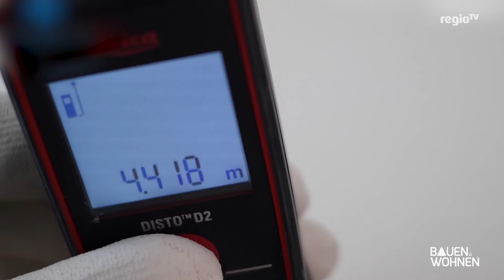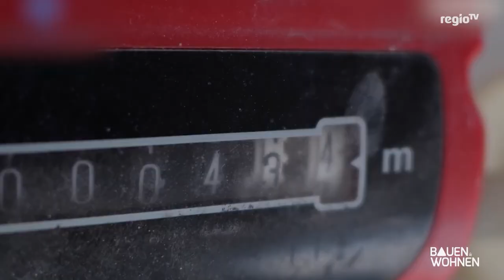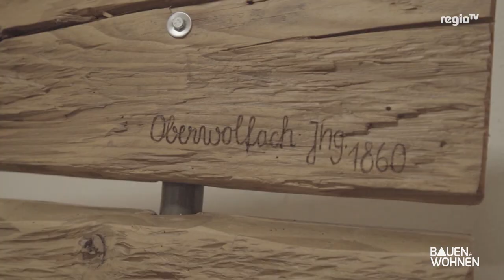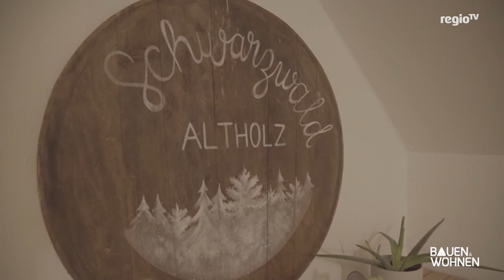BAUEN & WOHNEN Sommerspezial 5 | Steinreinigung – Garten – Möbel aus Balken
Das sind die Themen unseres fünften und letzten BAUEN & WOHNEN Sommerspezials ab Montag auf
Regio TV mit Tobias Baunach:

Garten: Mit Wasserdampf Pflastersteine reinigen
Ist euer Hof, Parkplatz, oder eure Terrasse grau, es haben sich Moose und Flechten ausgebreitet? Kurzfristig lassen sich die Steinplatten mit einer groben Bürste säubern. Schneller geht’s mit einem Hochdruckreiniger. Doch ist das wirklich die Lösung? Wir begleiten eine professionelle Steinreinigung mit heißem Wasserdampf, der Bakterien und Sporen langfristig entfernt.

Der Wandprofi: Decke tapezieren mit Malervlies
Am häufigsten wird Malervlies beim Renovieren verwendet, um Risse im Verputz auszugleichen Die Verarbeitung ist relativ einfach, da der Kleber an die Wand und nicht auf die Tapete muss. Unser Wandprofi gibt euch hilfreiche Tipps.

Naturnaher Garten: Erdbeere, Himbeere & Co
Wer als Gartenbesitzer nicht nur schöne Blumen im Garten haben möchte, sondern auch essbare Früchte, sollte einen naturnahen Garten anlegen. Kleine Obststräucher und Obstbäume sind bereits im Frühjahr schöne Frühlingsboten, aber spätestens im Herbst kommt man dann auch auf den Geschmack der süßen Früchte.

Der Balkenretter: Möbel aus Altholz
Holz ist gerade ein gefragter Baustoff. Ob für das Haus in Holzständerbauweise, ein kleines Tiny House oder beim Möbelbau. Obwohl Holz ein nachwachender Rohstoff ist, ist der Baustoff gerade Mangelware in Deutschland und daher teuer. Diese Probleme hat sogenannte Balkenretter, denn er holt sich sein Baumaterial aus alten Abbruchhäusern.